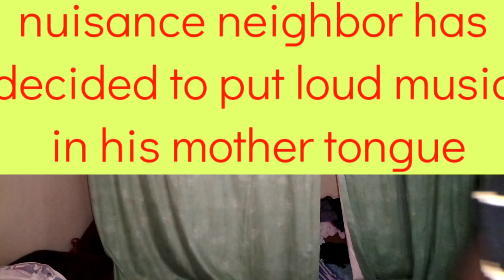partitioning in my small bedsitter room,a curtain can do decluttering my toddler small clothes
decluttering

Want to give on Worldremit
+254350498